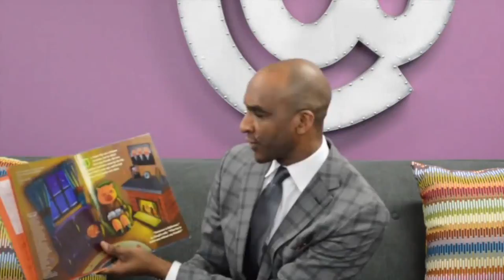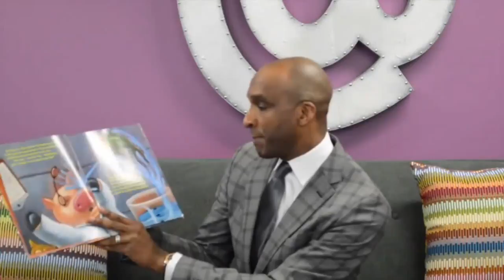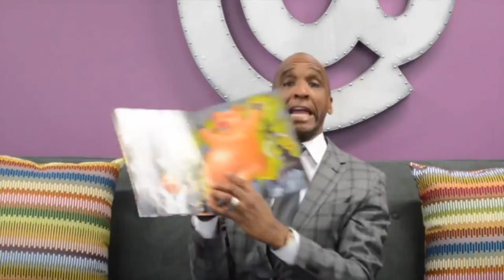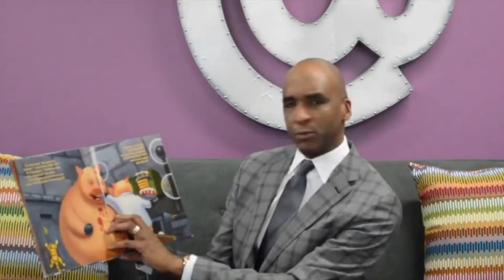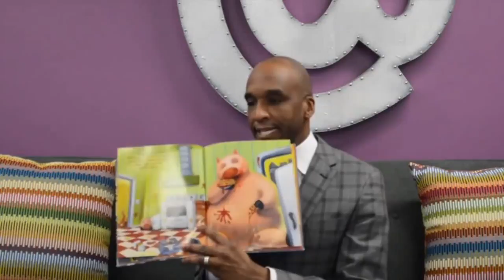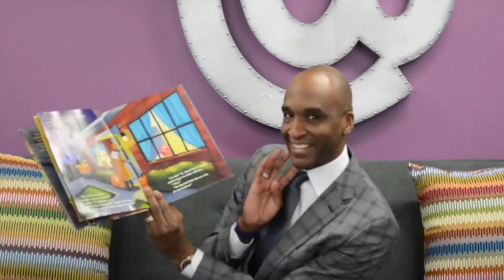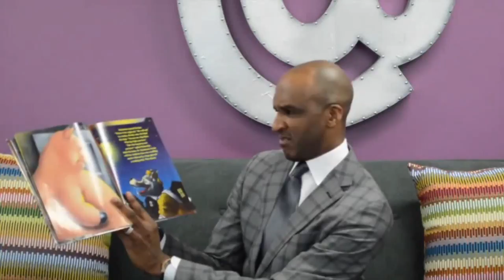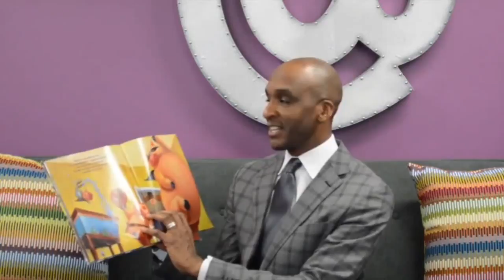Dr Edmondson Reading